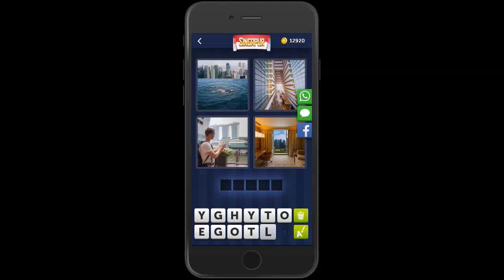4 Bilder 1 Wort Singapur 12 August 2019 Tägliches Rätsel